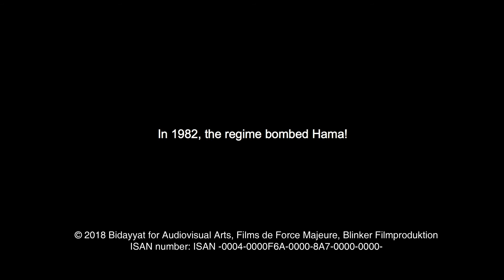Still Recording Trailer Engsub